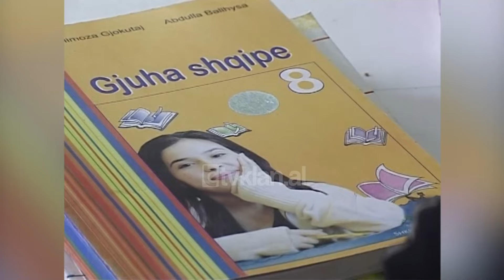E rrallë në burgun e Peqinit, i burgosuri s’do të dali, kërkon të mësojë ABC-në - (8 Shkurt 2009)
Të dënuarit për vepra të ndryshme penale sapo u përballen në me jetën në burg mendojnë si të shkurtojnë ditët në qeli nëpërmjet sjelljes së mirë dhe angazhimit me punë. Madje thuhet se të gjithë presin amnistitë presidenciale për të shijuar sa më parë lirinë.

Por në burgun e Peqinit, institucion që karakterizohet për standarde të larta në respektimin e të drejtave të të dënuarave dhe kushteve që u ofron, vjen një shembull i rrallë dhe krejt i kundërt me psikologjinë e një të dënuari.

Nezir Mustafai është një i dënuar për grabitje që pritej të lirohej brenda shkurtit, por ai ka vendosur që të rrijë edhe për pak kohë në burg, si një mundësi sipas tij për të mësuar ABC, edhe pse në moshë të madhe në shkollën e hapur në ambientet e burgut.

Gazetari: “Në çfarë klase je ?”

Nezir Mustafai: “Në klasën e parë, po vazhdoj të mësoj më mirë se nuk di asgjë. Dua të bëj një kërkesë, nuk mundem dot të bëj kërkesë as të shkruaj as të lexoj.”

Gazetari: “Kjo është arsyeja pse do të rrish këtu edhe pse lirohesh?”

Nezir Mustafai: “Kur të dal jashtë të di të paktën të shkruaj ndonjë letër, të shkruaj, të lexoj. Më kanë ndihmuar shumë me libra, me fletore, me lapsa, me shkumësa më të gjitha që si e si që unë të lexoj dhe të shkruaj.”

Nga ana tjetër institucioni i zbatimit të vendimeve penale në Peqin ka siguruar për besimtarët dhe ambiente fetare. Xhamia dhe kisha janë dy vendet ku të dënuarit mund të falen.

Gjatë vizitës sonë imami i xhamisë Behauddin Gashi na flet më shumë për fenë dhe tolerancën që ekziston ndërmjet dy besimeve.

Behauddin Gashi: “Toleranca fetare është ajo që islami e ka parësore në të gjitha drejtimet, normalisht që ekziston. Toleranca fetare këtu brenda është maksimale, secili njeri e din vetë punën e vet. Unë flas dhe përgjegjësia ime sikurse gjithsecili prej këtyre është përsa i përket tolerancës që ne na mëson islami.”

Shkëlqim Kalemi, drejtor i burgut të Peqinit në intervistën për televizionin Klan theksoi se krahas hapjes së shkollës në institucion, pritet të finalizohen edhe projekte të tjera nga drejtoria e përgjithshme e burgjeve.

Shkëlqim Kalemi: “Një eveniment në institucionin tonë është hapja e një shkolle, aktualisht frekuentojnë rreth 45 veta me 3 klasa, klasën e parë, klasën e pestë dhe klasën e nëntë. Kemi dhe një sallë kompjuterësh që na ka ardhur nga drejtoria e përgjithshme e arsimit, ku na kanë mundësuar  10 kompjutera që janë vendosur për mësimin e të dënuarave me kompjutera.”

Burgu i sigurisë së lartë në Peqin nisi punimet në nëntor të vitit 2003 me financim të qeverisë italiane. Mban rreth 800 të burgosur të cilët janë të ndarë në dy seksione. 500 prej tyre ndodhen në seksionin e sigurisë së mesme dhe 200 të tjerë atë të sigurisë së lartë, ose ndryshe të burgosurit VIP./tvklan.al